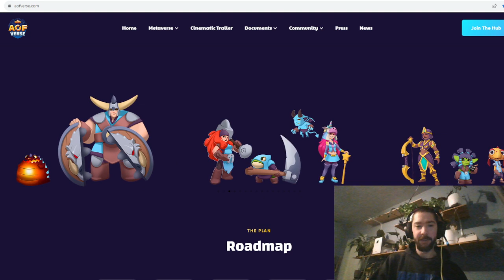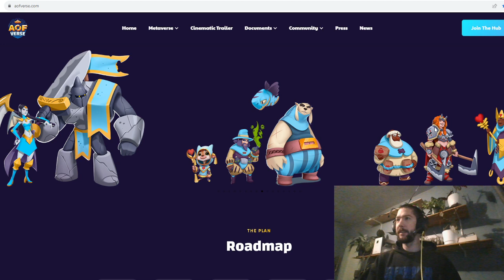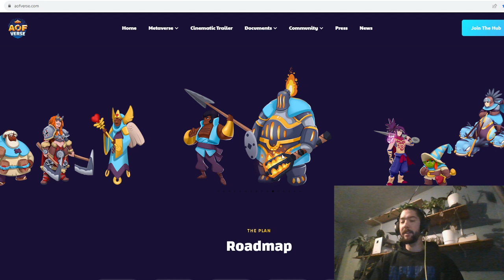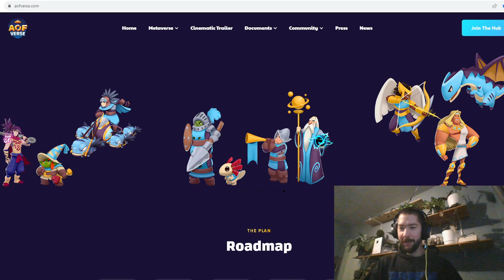Army of Fortune: Delays!😱 + More Demigod speculation🥰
Game Trove Order is Live!
Please keep content clean! (No Rude language, explicit content, bullying, poor taste humor or the like)

I do not give Financial advice.

Army Of Fortune
Come try some beta gameplay!

Army of Tactics
Live in app store

Follow me on X @Freelander117
Some of the best content creators Who I get value from:
OG Hub Codes For OG Role and Presale participation:
608W-H4GQ-MR6F
QRZ9-Z6AP-2KYC
SJ0P-QPXY-W6C7
M8RM-8GGX-FDAN
QF3P-QTFD-ML9J
TU0R-BZF0-EPTM